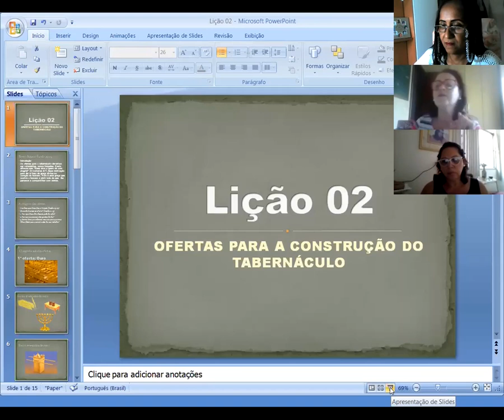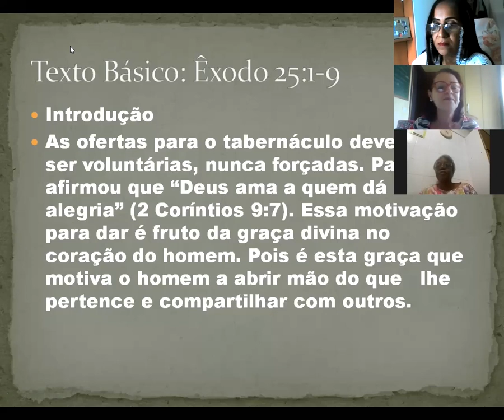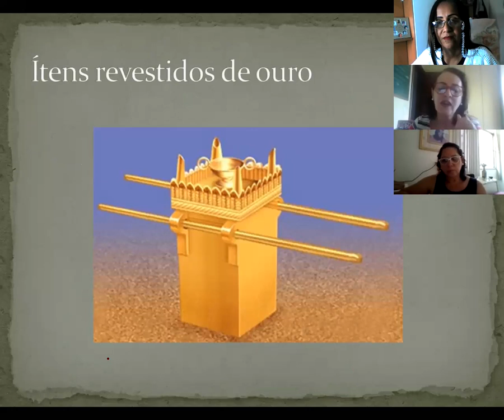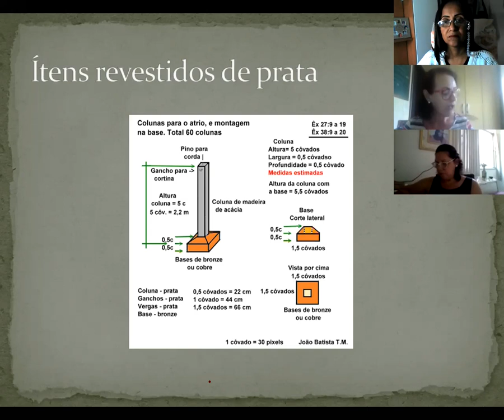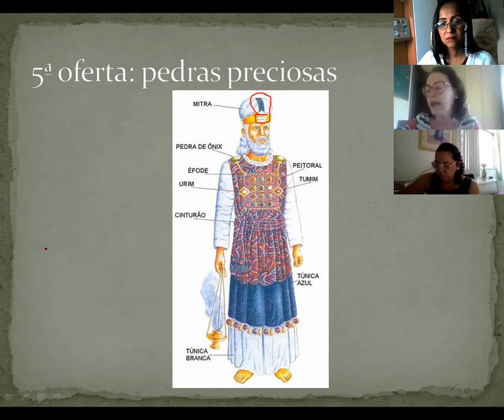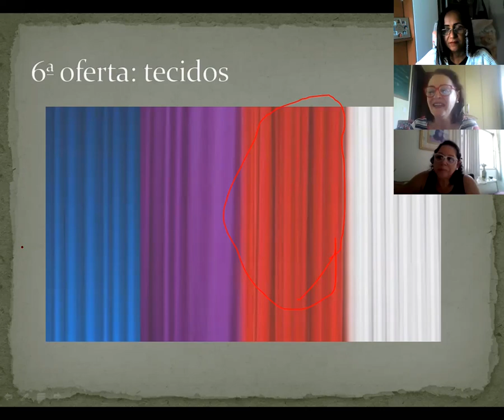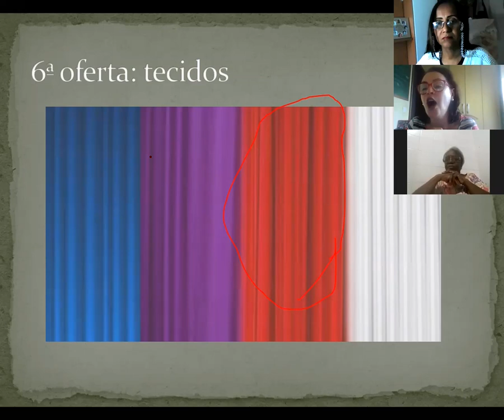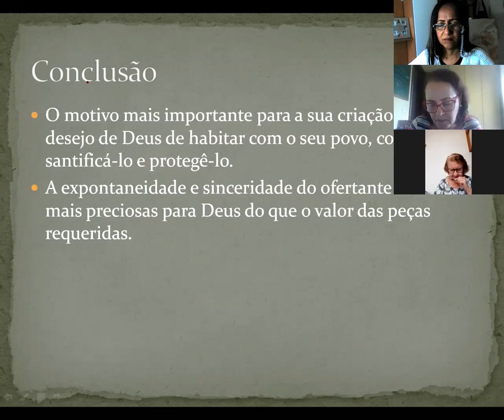EBAD - 3T2020 - O TABERNÁCULO, CRISTO E O CRISTÃO